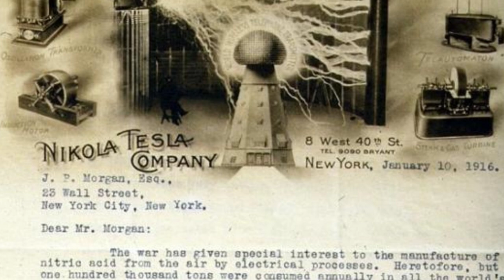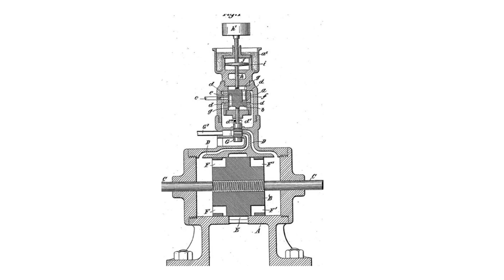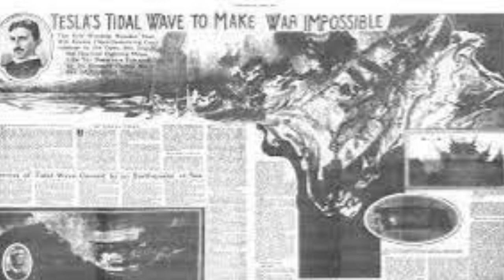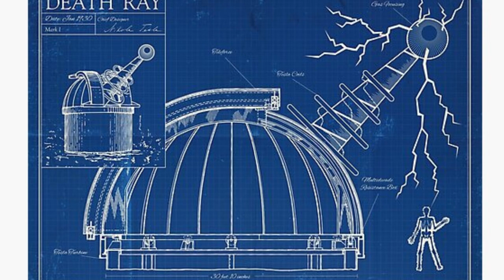7 Eccentric Inventions by Nikola Tesla That Were Never Built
Nikola Tesla is one of history’s greatest inventors, whose work has captured the imaginations of the generations living in the world he helped to build. As the holder of more than 270 patents in 27 countries—including 112 in the US alone—Tesla rightfully earned his place in history. However, not every one of Tesla's inventions made it to production. With that in mind, we combed through the records and found seven of Tesla’s most eccentric inventions that were never built.